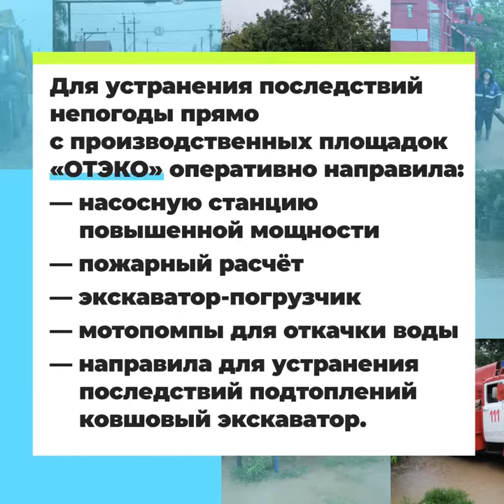Новые подробности о затоплениях в Тамани.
Жители рассказали, как сейчас борются с последствиями циклона в поселках Кучугуры и Прогресс. 👆

На помощь прислали аварийные бригады прямиком с предприятий крупной группы компаний «ОТЭКО».

🗣«Огромное спасибо ребятам за помощь! За то, что не оставили нас в беде и помогли справиться. Мы очень надеемся, что в ближайшие дни вода уйдет. Здесь недалеко на воздушную линию упало дерево, которое работники «ОТЭКО» спилили, не допустив, тем самым, обрыва проводов», - рассказывает Наталья Темникова, житель пос. Кучугуры.
В настоящий момент бригады «ОТЭКО» продолжают вести работы с затопленными домами и улицами.